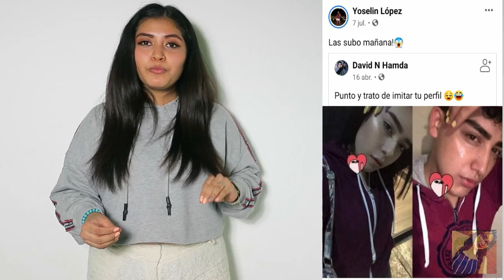IMITO FOTO DE SEGUIDORES | PARTE 1/YOSELIN LOPEZ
MIS BONITOS YA LOS EXTRAÑABA MUCHIISIMO, ESPERO LES GUSTE ESTE VIDEO, ME ENCANTO IMITAR SU FOTO, FUE TODO UN RETO, ME ENCANTARIA QUE ME COMENTEN CUAL FUE SU FOTO FAVORITA Y POR SUPUESTO COMPARTAN Y LE DEN LIKE! BESOS!